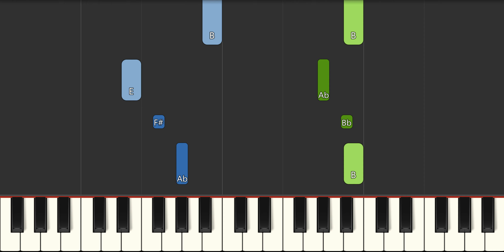Bear In The Big Blue House - Shape Of A Bear Slow EASY Medium 4K Piano Tutorial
Learn how to play Bear In The Big Blue House - Shape Of A Bear Slow EASY Medium with this 4K Piano Tutorial. Enjoy!
00:00 - Introduction
00:04 - Medium Piano Original Tempo
01:11 - Easy Piano Slow Tempo